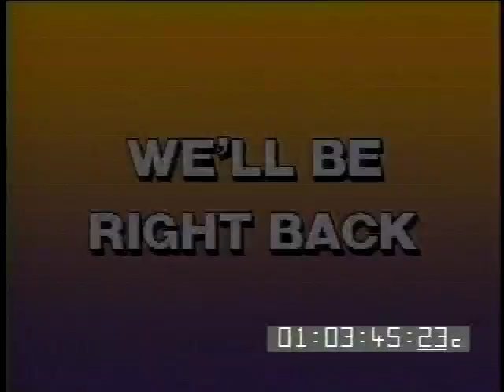BABESWORLD #13 Children's TV Show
Beginning Awareness Basic Education Studies (BABES) is a primary prevention program designed to give children a lifetime of protection from substance abuse.
Founded by Rev. Lottie Jones-Wood, Detroit MI
BABESWORLD TV SHOW
Theme Song - Joe Loduca
Original Music and Lyrics - Bill Meyer
Producer: Karl Seilo
Director: Chris Feltzyn
filmed in Detroit 1993